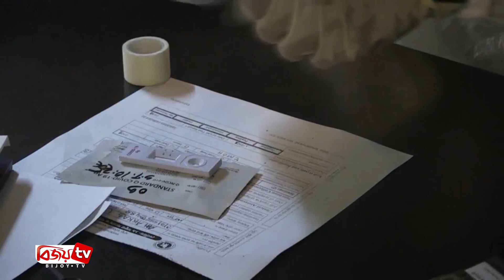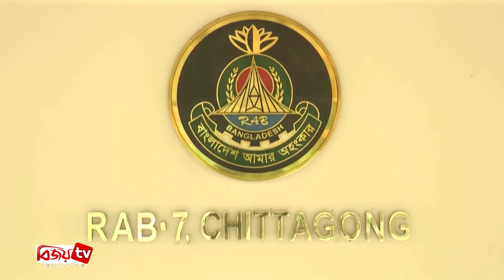Chattagram Barta | চট্টগ্রাম বার্তা | 18 May | 2021